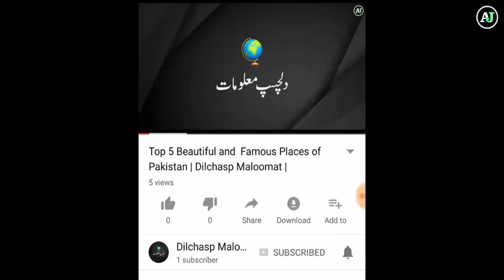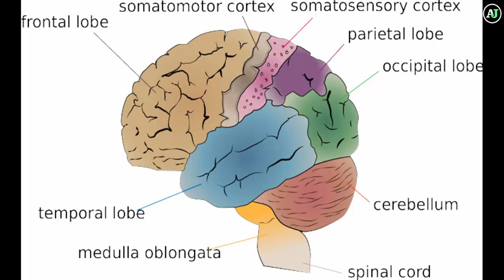New Inventions Which has Great Effect in Future | Dilchasp Maloomat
1...Agile Robots
Computer scientists have created machines that have the balance and agility to walk and run across rough and uneven terrain, making them far more useful in navigating human environments.

2...Neuromorphic Chips
Microprocessors configured more like brains than traditional chips could soon make computers far more astute about what’s going on around them.

Neuromorphic engineering, also known as neuromorphic computing, is a concept developed by Carver Mead, in the late 1980s, describing the use of very-large-scale integration (VLSI) systems containing electronic analog circuits to mimic neuro-biological architectures present in the nervous system. In recent times the term neuromorphic has been used to describe analog, digital, mixed-mode analog/digital VLSI, and software systems that implement models of neural systems (for perception, motor control, or multisensory integration). The implementation of neuromorphic computing on the hardware level can be realized by oxide-based memristors, threshold switches, and transistors.

3...Organic Radical Batteries
An organic radical battery (ORB) is a relatively new type of battery first developed in 2005. This type of battery is generally not available for the consumer, however their development is approaching practical use. ORBs are potentially more environmentally friendly than conventional metal-based batteries, because they use organic radical polymers, which are flexible plastics, instead of metals to provide electrical power. ORBs are considered to be a high-power alternative to the Li-ion battery. Functional prototypes of the battery have been researched and developed by different research groups and corporations including the Japanese corporation NEC.

4...Virtual Reality Headsets
A virtual reality headset is a head-mounted device that provides virtual reality for the wearer. VR headsets are widely used with computer games but they are also used in other applications, including simulators and trainers. They comprise a stereoscopic head-mounted display (providing separate images for each eye), stereo sound, and head motion tracking sensors (which may include gyroscopes, accelerometers, structured light systems, etc.). Some VR headsets also have eye tracking sensors and gaming controllers.

5...Self Driving Cars
An autonomous car (also known as a driverless car, self-driving car, robotic car, auto) and unmanned ground vehicle is a vehicle that is capable of sensing its environment and navigating without human input.

Autonomous cars use a variety of techniques to detect their surroundings, such as radar, laser light, GPS, odometry and computer vision. Advanced control systems interpret sensory information to identify appropriate navigation paths, as well as obstacles and relevant signage. Autonomous cars must have control systems that are capable of analyzing sensory data to distinguish between different cars on the road.